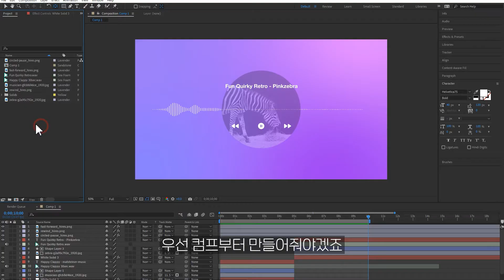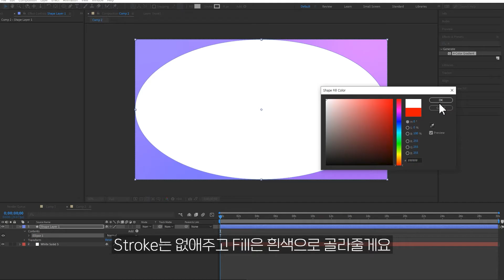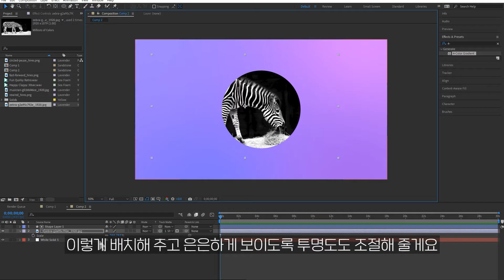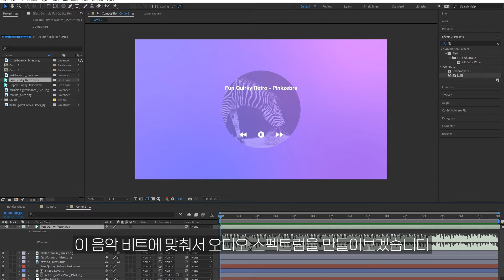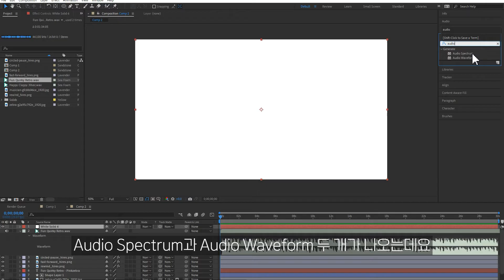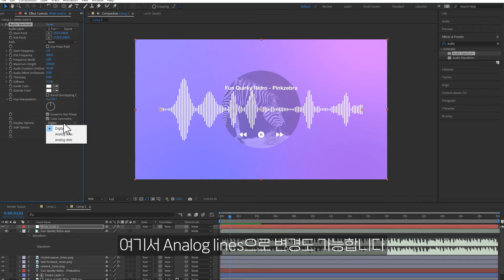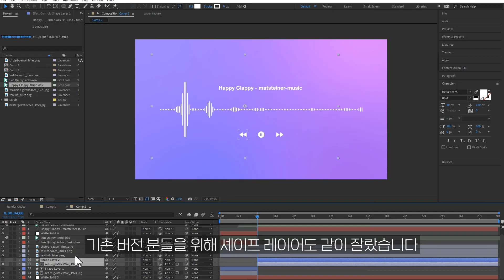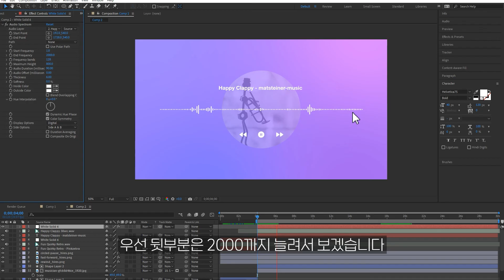에펙으로 오디오 스펙트럼 넣는 방법 After Effects Audio Spectrum [ 애프터이펙트 ]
에프터이펙트에서 오디오 스펙트럼을 넣어보겠습니다. 음악이나 사운드에 맞춰서 자동으로 움직이는 이퀄라이져입니다. 여러분들이 가지고 있는 오디오 파일로 따라서 만들어보세요

00:00 인트로
00:34 컴프 만들기
01:30 도형 만들기
02:07 트랙매트
02:55 아이콘넣기
03:38 음악 넣기
05:10 스펙트럼 설정
06:30 오디오 바꾸기
08:38 엔딩
09:02 멤버십